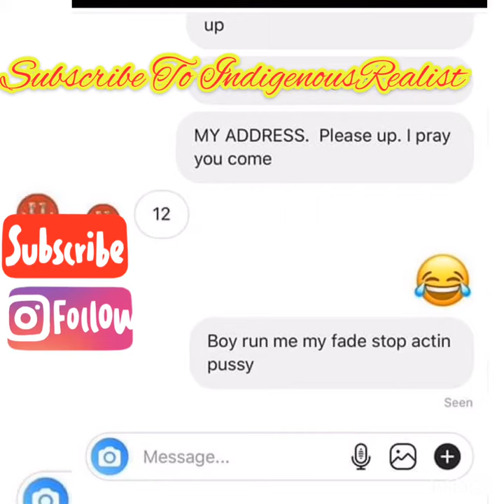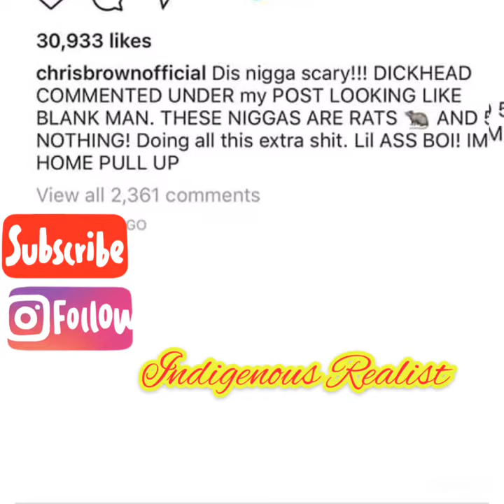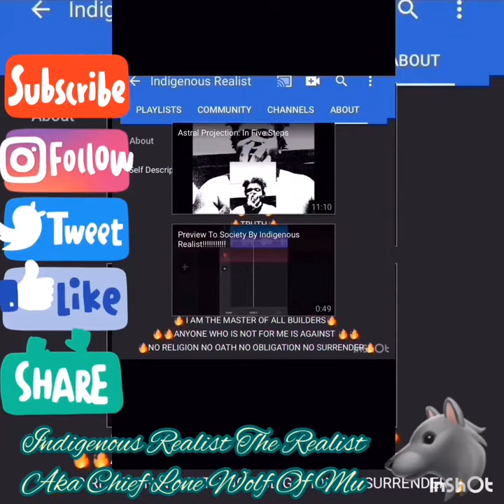Offset Scared Of Chris Brown??? (ScreenShots) 😱😱😱